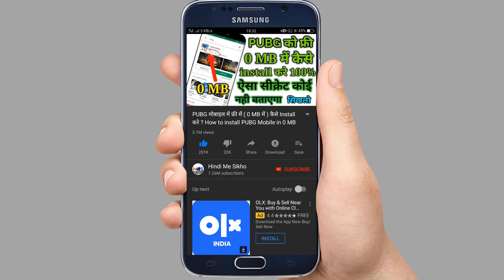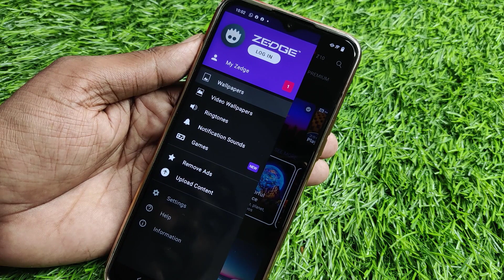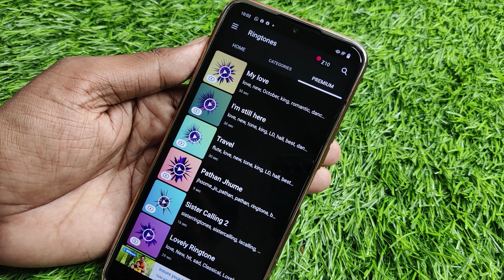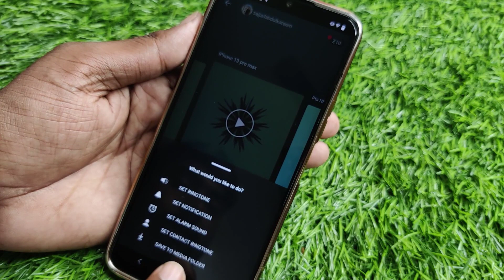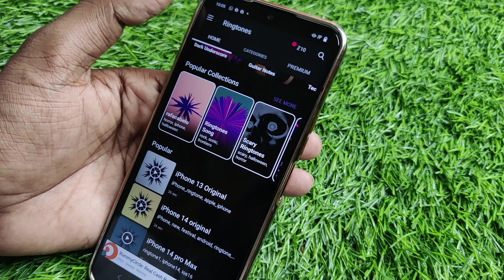Best Ringtone 2023 | Love Ringtone | Hindi Ringtone | New Song Ringtone | Mobile Ringtone